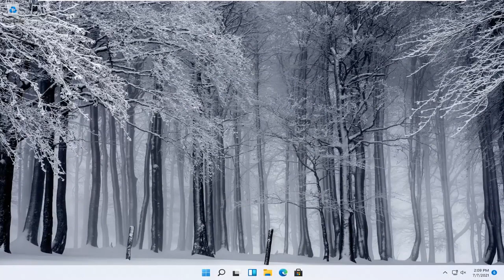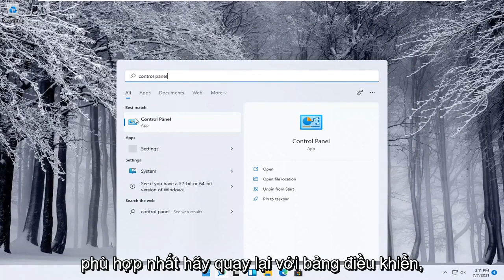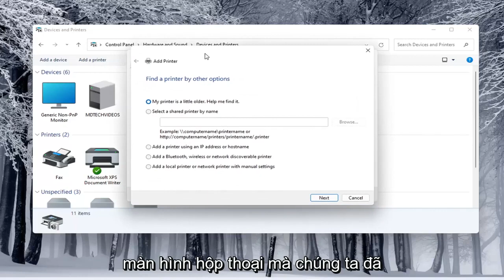Cách cài đặt thêm máy in vào Windows 11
Cách thêm máy in hoặc máy quét trong Windows 11 [Hướng dẫn]

Ngày nay, việc thêm máy in vào máy tính xách tay hoặc máy tính để bàn chạy Windows 11 của bạn rất thân thiện với người dùng và yêu cầu ít hoặc không cần kiến ​​thức kỹ thuật. Bạn có thể thêm máy in qua USB, mạng không dây hoặc Bluetooth. Dưới đây là cách thêm máy in trong Windows 11, tùy thuộc vào loại kết nối bạn muốn sử dụng.

Việc thêm máy in vào Windows 11 rất đơn giản, mặc dù quy trình này khác nhau đối với các thiết bị có dây và không dây.

Các vấn đề được giải quyết trong hướng dẫn này:
thêm một cửa sổ máy in 11
thêm một máy in mạng windows 11
thêm một máy in không dây windows 11
cách thêm cửa sổ máy in 11
thêm máy in trong windows 11
cách thêm máy in trong windows 11
thêm máy in vào windows 11
thêm cửa sổ máy in 11
thêm địa chỉ ip máy in windows 11
thêm mạng máy in windows 11
cửa sổ không thể mở thêm máy in
thêm máy in vào máy tính windows 11
không thể thêm cửa sổ máy in 11
thêm trình điều khiển máy in windows 11
thêm máy in vào cửa sổ máy tính để bàn 11
thêm cửa sổ máy in Epson 11
thêm máy in từ các cửa sổ mạng 11

Từ việc tăng tốc thời gian khởi động máy tính xách tay đến tùy chỉnh trung tâm hành động của bạn, có rất nhiều nhiệm vụ kéo dài 11 phút mà bạn có thể thực hiện để cải thiện khả năng sử dụng của máy tính xách tay. Cài đặt máy in trong Windows 11 là một công việc không đơn giản, cho phép bạn bắt đầu in ngay lập tức sau khi thiết lập nhanh chóng. Đây là cách thêm máy in trong Windows.